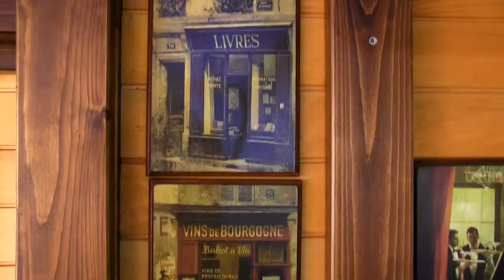Botez Ploiesti - Regina Zorilor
Cel mai cuminte dintre cei mai cuminti. Acestea sunt singurele cuvinte prin care reusesc sa o descriu pe Alessia-Gabriela. A fost un ingeras pe parcursul intregului botez si chiar a si dansat alaturi de Corina si de Ciprian. Sa speram ca va fi intotdeauna ca in ziua de botez si nu-i va supara deloc pe viitor pe parintii ei. Vi-o prezint pe Alessia - Gabriela...